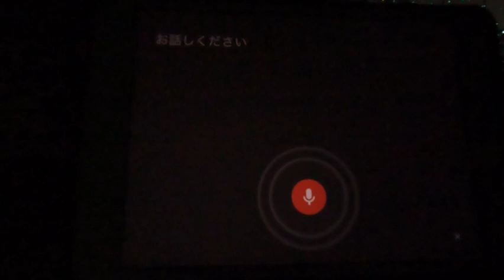(下道ドライブ、ソフトハウス前巡り)20211006_山形県から群馬県まで14、光栄跡地